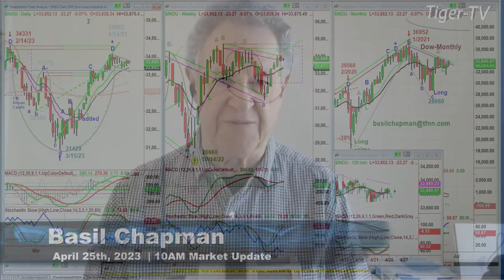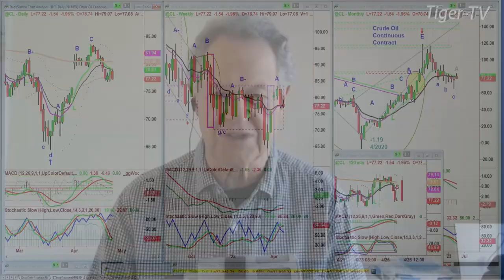April 25th, 10AM ET Market Update on TFNN - 2023